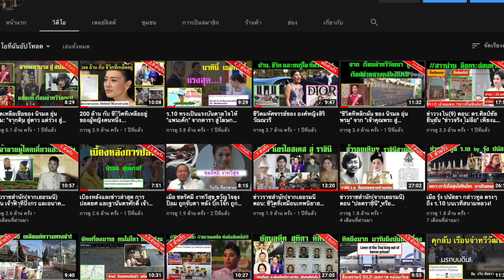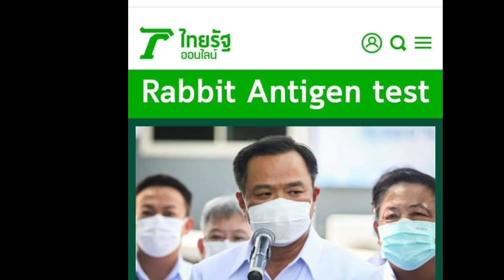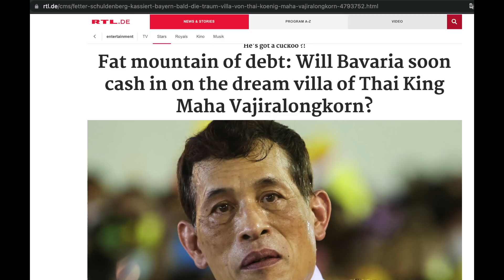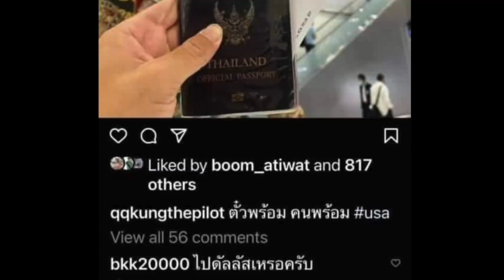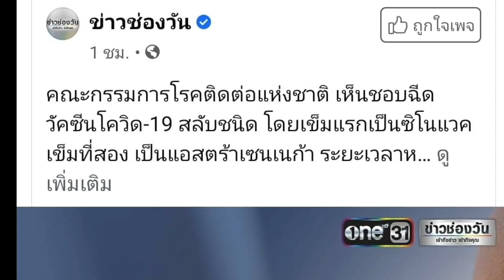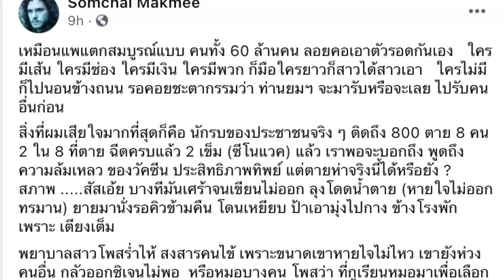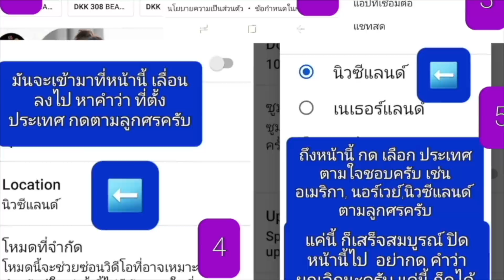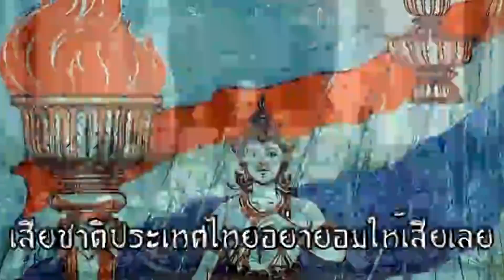ข่าวภาคดึก 13-07 | 02.00 น.| : โดนทวงหนี้ค้างชำระ 4ปี ผ่านหน้าสื่อเยอรมนี อายไหมละงานนี้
- สถานการณ์โควิดประจำวัน สถานการณ์ยังน่าเป็นห่วง ทั้งจำนวนผู้ติดเชื้อ และ ผู้เสียชีวิต  มหิดล เตรียมเปิดศูนย์ตรวจแบบเร่งด่วน รับได้วันละหมื่นราย
- ปวิน เผย ทหารไทยนับร้อย นาย บินลัดฟ้า ไปอเมริกา ค่าตั่วคนละเจ็ดหมื่น ด้วยภาษีประชาชน ทำอะไรไม่รู้ แต่ได้ฉีดวัคซีน mRNA
- กองทัพบกแจงแล้ว บินไปฝึกโดดร่ม ทางยุทธศาสตร์ เรื่องวัคซีน ไม่รู้เรื่องด้วยชาวเน็ตสวน ในยามยากลำบากแบบนี้นะ ไปฝึกโดดร่มที่อเมริกา ขณะที่ หมอ พยาบาล ด่านหน้า ติดโควิด กว่า แปดร้อยราย ร่วมกันเรียกร้อง เข็มที่สาม วัคซีนไฟเซอร์
- ก.สาสุข แถลง งดฉีด ซิโนแวค สองเข็ม เหตุ เชื้อกลายพันธุ์ และ หมอบุญ เครือ รพ.ธนบุรี แถลง เตรียมนำเข้า โนวาแวกซ์
- สื่อเยอรมนี ประโคมข่าว เทศบาลเยอรมนี กำลังทวงหนี้ ภาษีที่ดินที่ ร.10  ค้างชำระมาสี่ปี

1. ) คนไทยใน ต่างประเทศ สนับสนุน ที่นี่

2.) คนไทยใน ประเทศไทย สนับสนุน ที่นี่

1.เมื่อคลิกเข้า youtube แล้ว บรรทัดบนสุด ด้านขวาสุด ติดกับแว่นขยาย จะมีวงกลมเล็กๆ ข้างในวงกลมมีรูป ให้คลิกที่วงกลมนี้
2.คลิกที่ ตั้งค่า , ทั่วไป ,สถานที่ตั้ง แล้วคลิกเลือกประเทศ เช่น ประเทศอังกฤษ หรือประเทศอื่น ก็ได้ จบ

1.) การจัดทำ ข้อความและภาพวีดีโอ ทั้งหมดในเรื่องนี้ ได้รับการรับรองและคุ้มครอง เสรีภาพ และสิทธิในการดำเนินการ ซึ่งเป็นไปตามมาตรฐานชุมชนของยูทูป และ ขอยืนยันว่า การจัดทำ วีดีโอนี้ ถูกต้องตามกฎหมายของประเทศต้นทาง ซึ่งเป็นสถานที่ ที่ผู้จัดทำวีดีโอ (แอดมิน) ได้ upload video นี้ ทุกประการ

2) ใครต้องการฟัง ในสไตล์กระฉับ กระเฉง แอดมินแนะนำให้ปรับ ความเร็ว เป็น 1.25 นะครับ ขอบคุณมากครับ